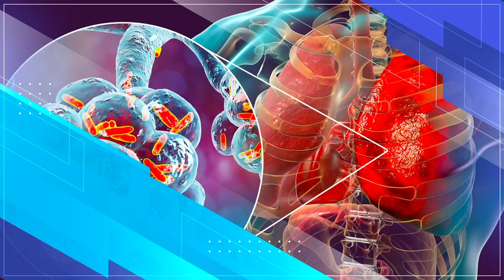Barnaamijka la hadal dhaqtarka shabelle TV